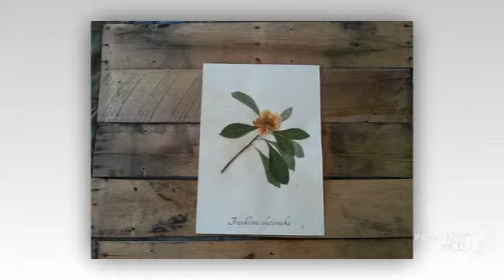Franklinia - garden plants